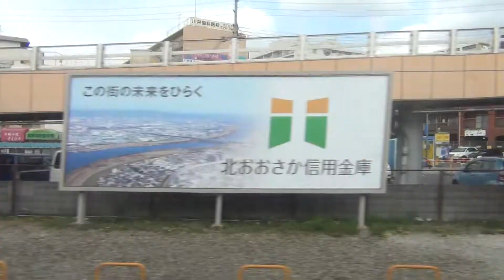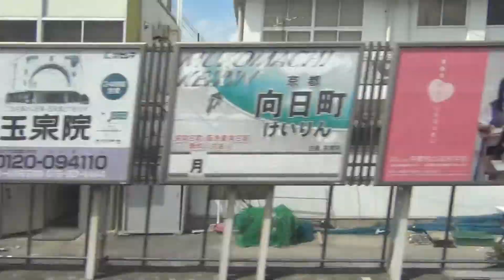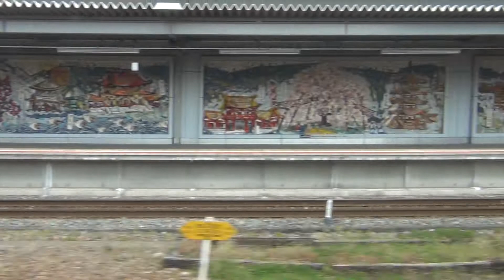【車窓】ＪＲ京都線 新快速（大阪→京都） JR Kyoto Line [Osaka - Kyoto] Special Rapid Service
ＪＲ西日本　東海道本線（ＪＲ京都線）上り新快速です。若干、騒々しい車内となっております。
‹停車駅 Stations›
大阪 Osaka－新大阪 Shin-Osaka(4:00)－高槻 Takatsuki(15:39)－京都 Kyoto
2014年4月収録
【日本の車窓から】